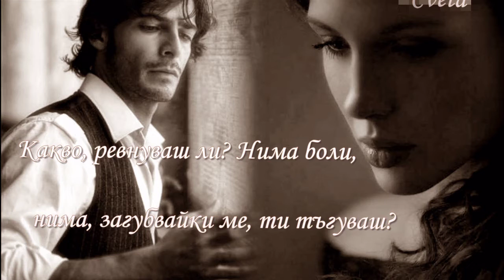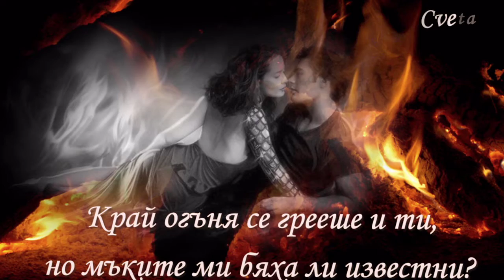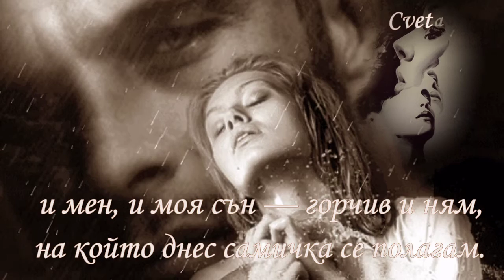ОТПЛАТА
Видео по най - красивия стих на Елисавета Багряна и музиката на Elias Rahbani.
Насладете се!